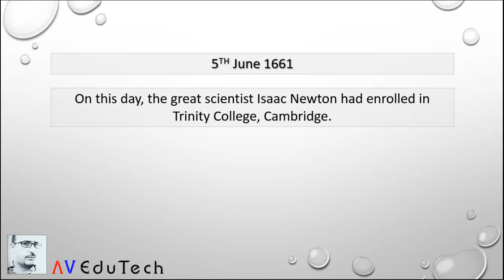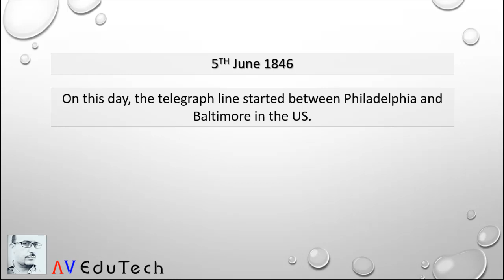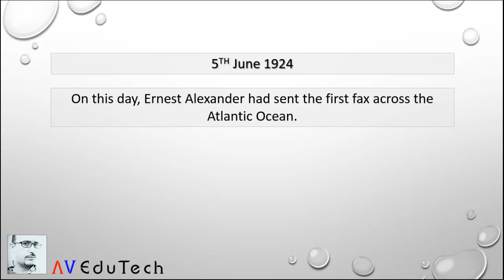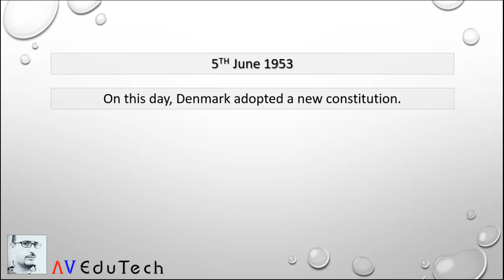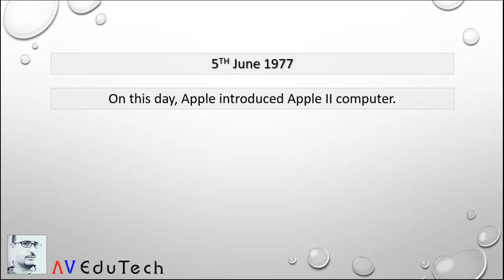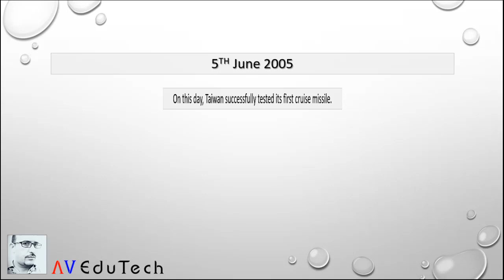#157 Today in History: 5th June | What happened on this day in History? | Hindi | AV EduTech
In this video of [Today in History] we will discuss, What happened on 5th June in History? - Important for HPBOSE, HPSSC, HPSSSB, SSC, UPSC, CDS, NDA, IAS, UGC NET and all other Competitive Exams & Entrance Tests.